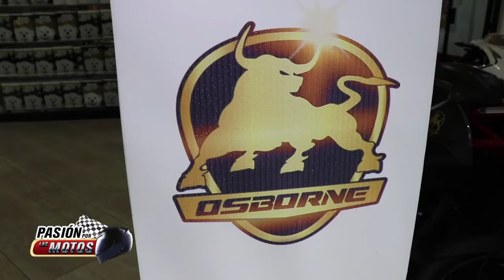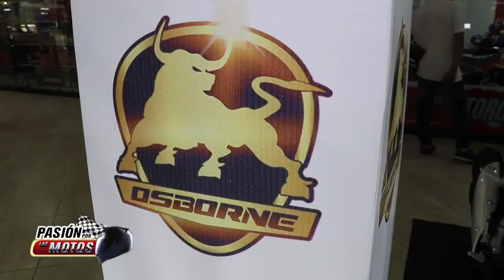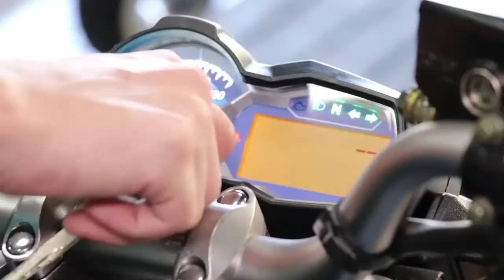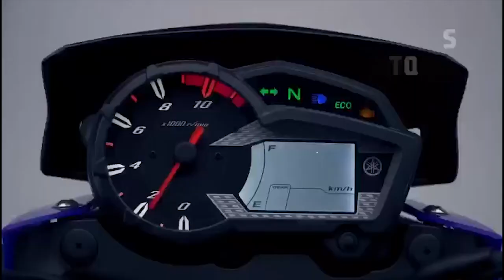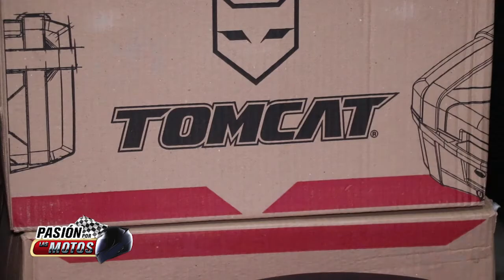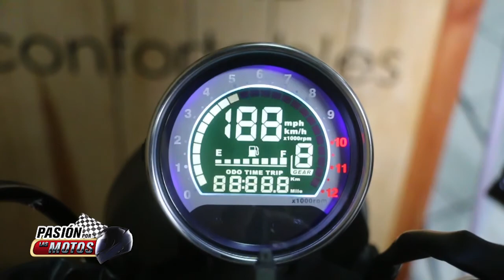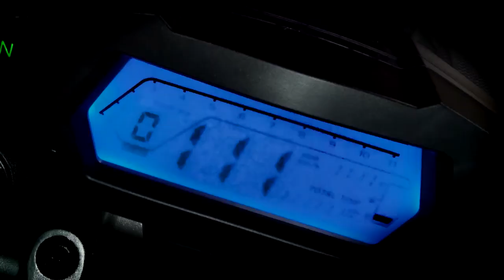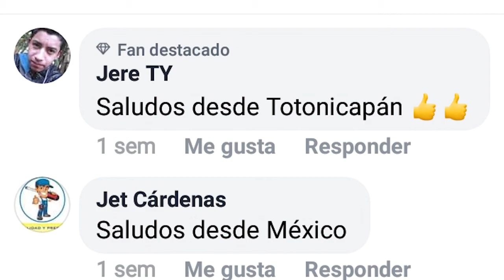PASIÓN POR LAS MOTOS, CAPÍTULO 345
Transmitido en PasiónPorLasMotos por la señal de Guatevision y AztecaGuate el 19 y 20 de octubre 2019, en el programa 345.